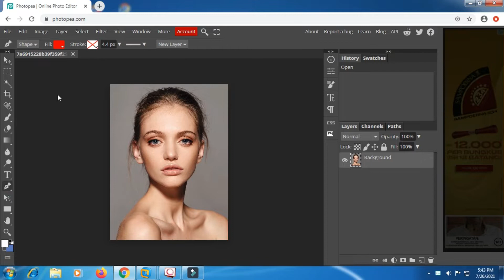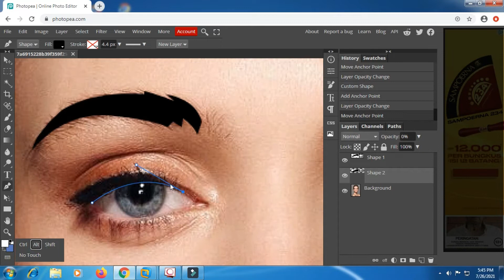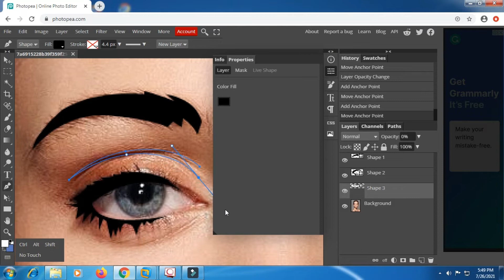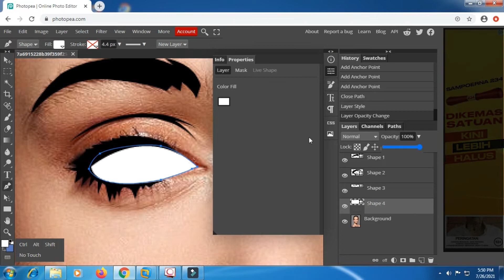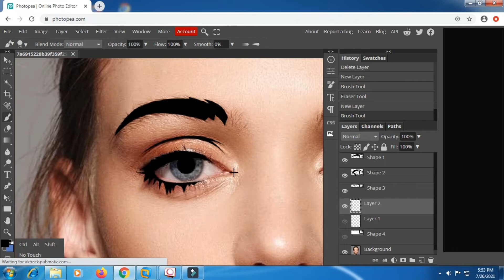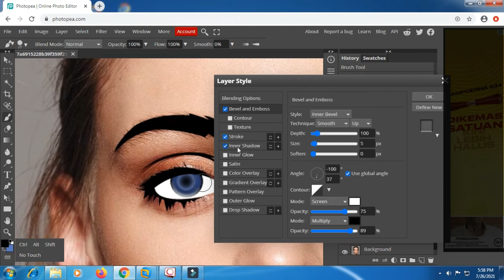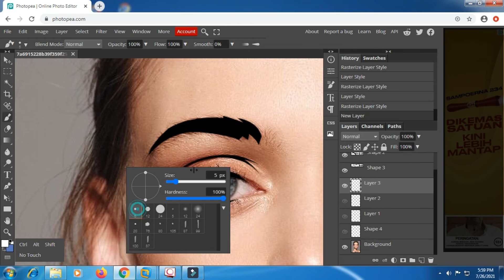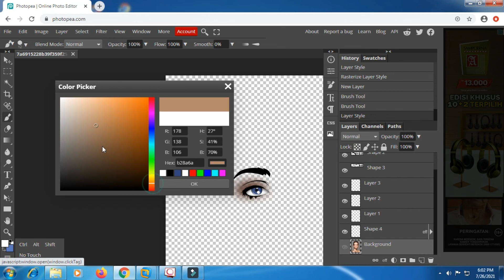Create Vector Eye in Photopea #22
In this video, I want to tell you that if you want to learn how to edit photos, you don't have to use Photoshop. There are many other media that can make you learn design comfortably.

However, if you feel that you have to learn to edit photos in Photoshop directly but are constrained by low PC specs because of the heavy Photoshop application, then I would like to recommend other media to learn photo editing.

This media is not an application but the features it has are very similar to Photoshop, you don't have to install it, you can try it directly on Google. Its name is Photopea.

So I give an example of how easy it is to create a Vector Art with great results in Photopea.